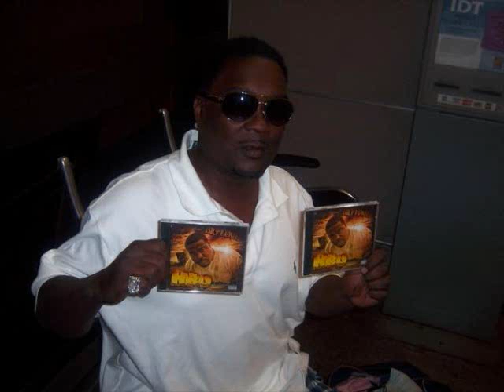GOODBYE SONG - Big Love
GOODBYE SONG FROM BIG LOVE HOUSTON'S BEST OFICIALLY CD